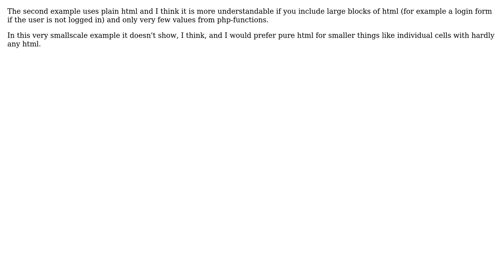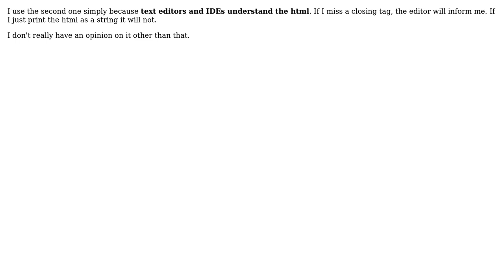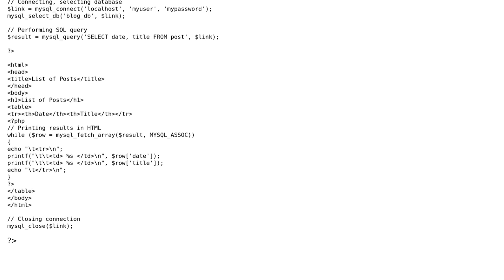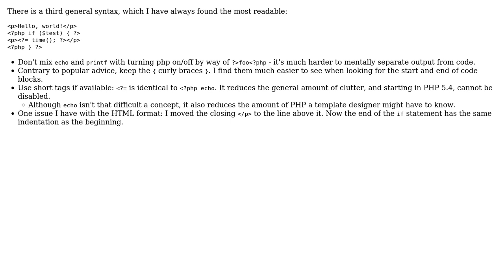Am I wrong to disagree with A Gentle Introduction to symfony's template best practices?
Software Engineering: Am I wrong to disagree with A Gentle Introduction to symfony's template best practices?

With thanks & praise to God, and with thanks to the many people who have made this project possible! | Content (except music & images) licensed under CC BY-SA | Music | Images & others | With thanks to user somewherethere user Pemdas user Keyo user Izkata user Inca user GrandmasterB user durron597 user AndrewKS and the Stack Exchange Network Trademarks are property of their respective owners. You are responsible for your own actions.